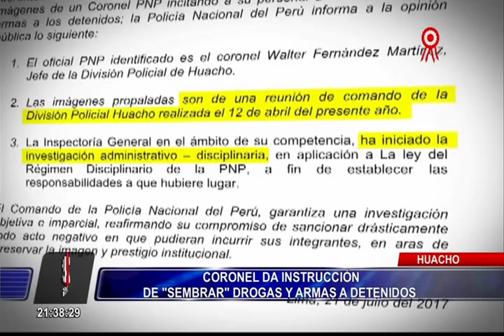PNP se pronuncia por coronel que pidió sembrar drogas y armas a detenidos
Un video difundido a través de las redes sociales muestra como el jefe de la División Policial de Huacho da instrucciones a sus subordinados de sembrar drogas y armas a los detenidos. En las imágenes se observa como el coronel PNP Walter Fernández Martínez, se queja en un reunión porque no "sembraron" estupefacientes a un delincuente.